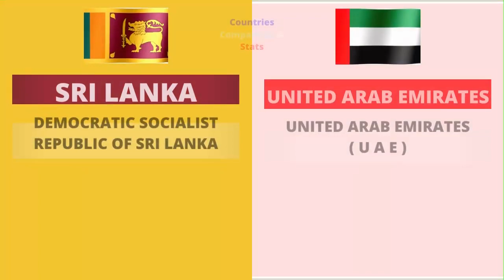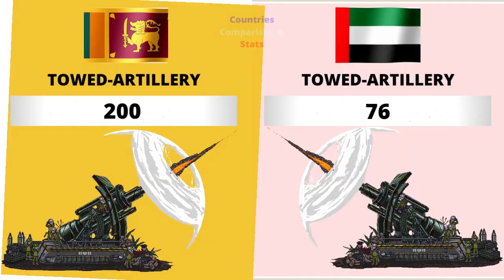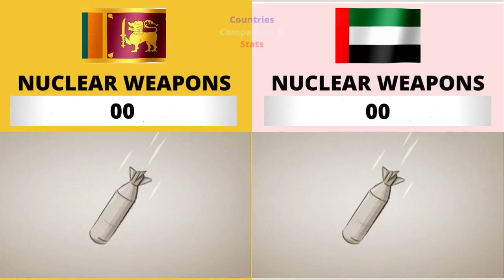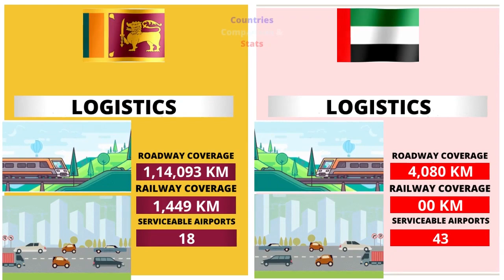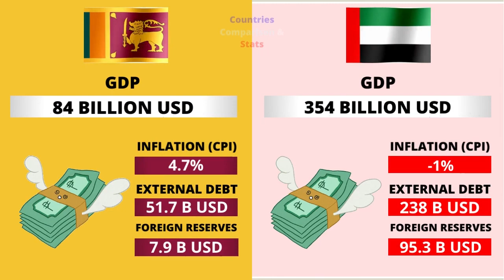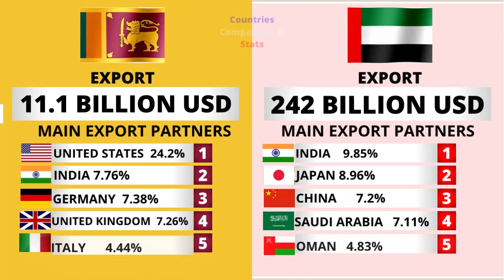Sri Lanka vs U A E Countries Comparison 2022 | U A E vs Sri Lanka Power Comparison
Sri Lanka vs U A E - Countries Comparison 2022